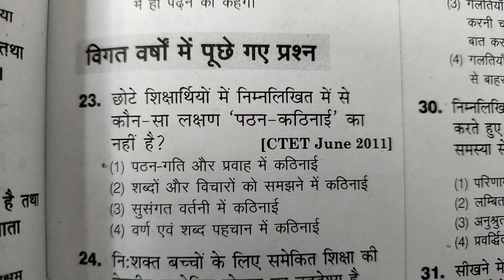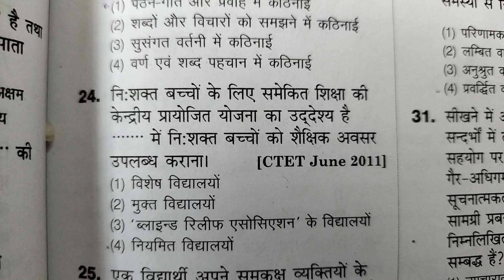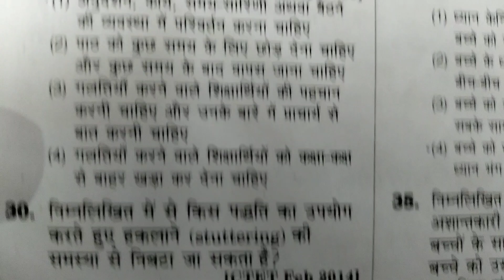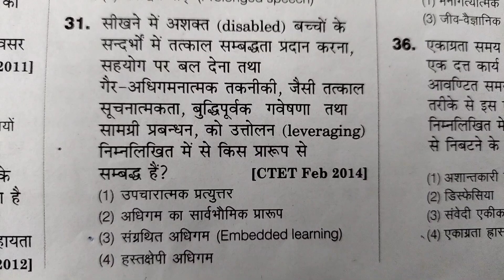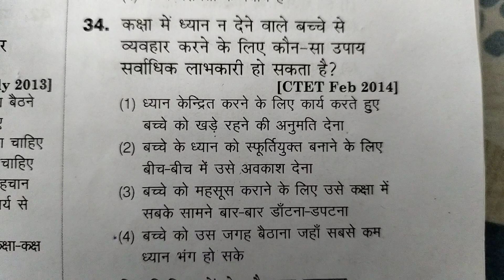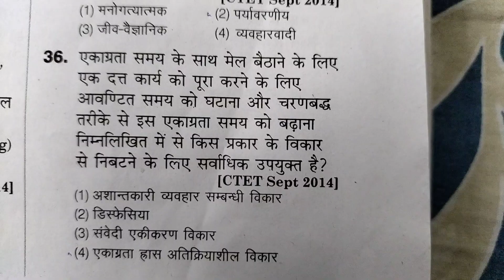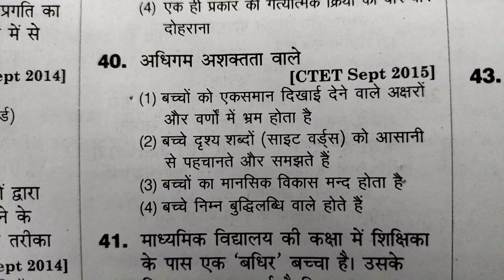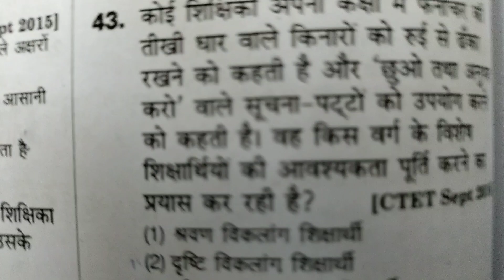CTET previous year questions/विकलांग तथा अधिगम अशक्त्तता वाले बालकों की पहचान#ctetexam 2022/CDP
CTET previous year questions (Identifying the Disabled and Learning Disability Children ctet uptet tet ctetexam 2022#richamam